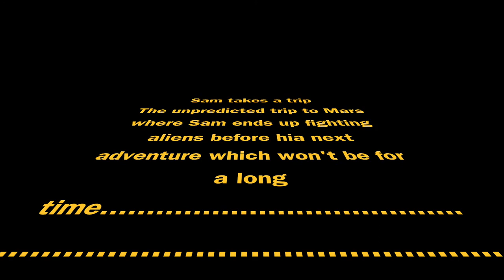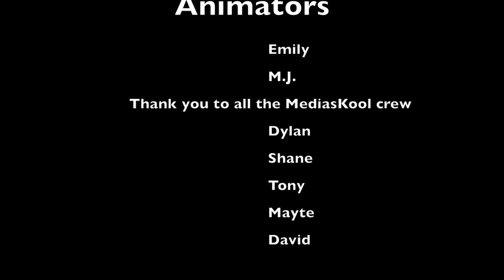Sam Takes a Trip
Stop Motion Animation-2018 in Gorey School of Art. Children 15 and 16 years old made this movie from start to finish. Sound edited by MediasKool.